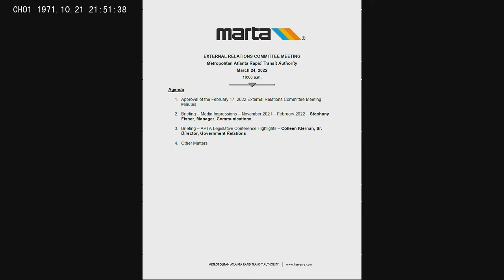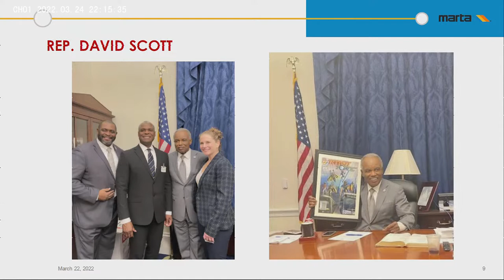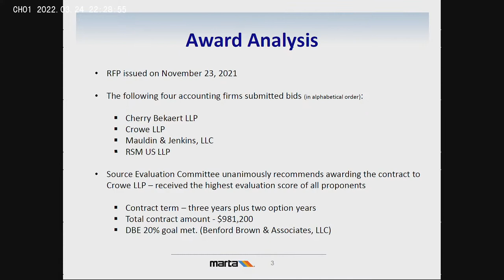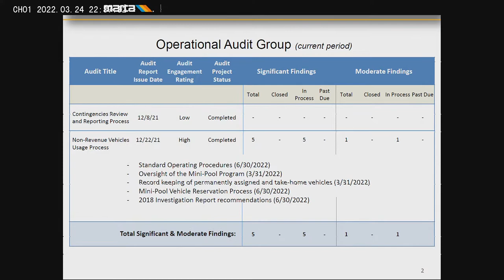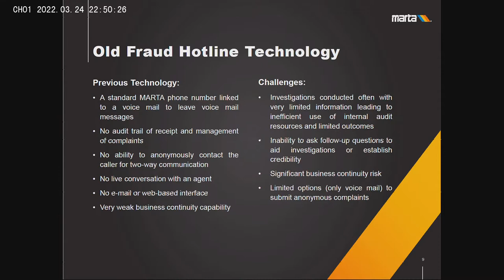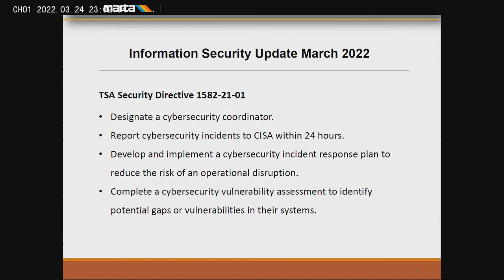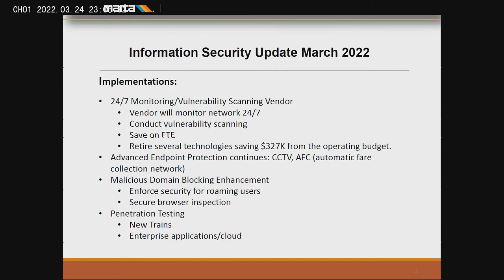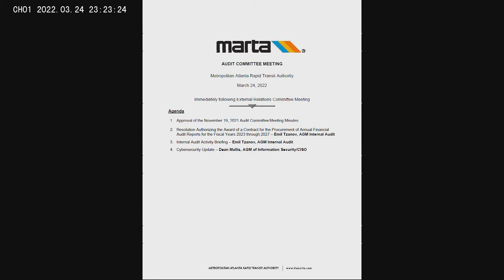MARTA March 24, 2022- Board Committee Meeting - External Affairs & Audit